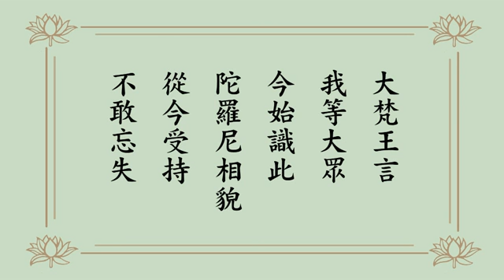悟道法師《千手千眼觀世音菩薩廣大圓滿無礙大悲心陀羅尼經》19